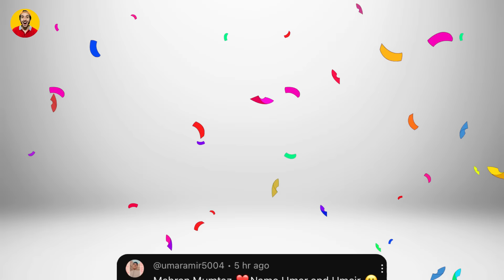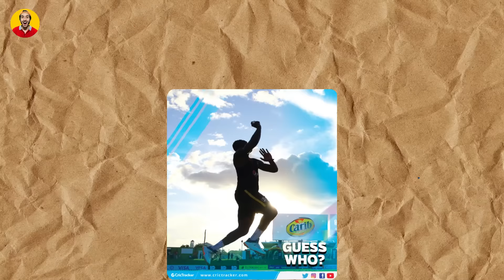Champions Trophy 2025 : INDIA PLAY in PAKISTAN 😍 | PAK NEW HEAD COACH 🔥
📌Champions Trophy 2025: India Ready to Play in Pakistan! 🇮🇳🇵🇰 | Big news as discussions progress for India's participation in Pakistan. Speculations arise about Aqib Javed becoming Pakistan's new white-ball head coach. Get the latest updates on Pakistan cricket, team changes, and preparations for upcoming tournaments. 🌟

0:00 intro
0:41 CT 2025 UPDATES
1:37 INDIA IN PAKISTAN
2:47 TROPHY TOUR CANCELLED
4:36 PAK NEW HEAD COACH
6:18 QUIZ WINNERS
7:04 TODAY QUIZ + ENDING

Keep Supporting ❤